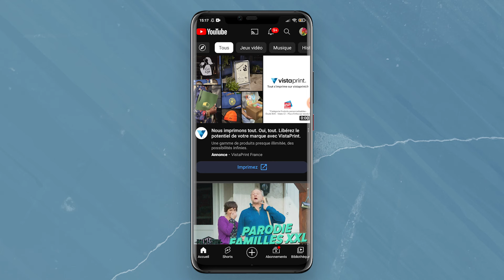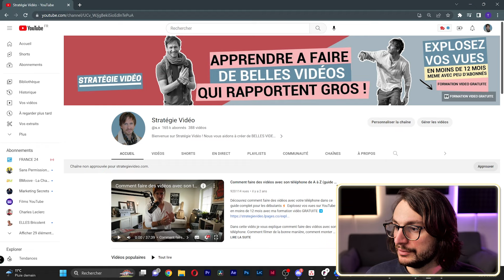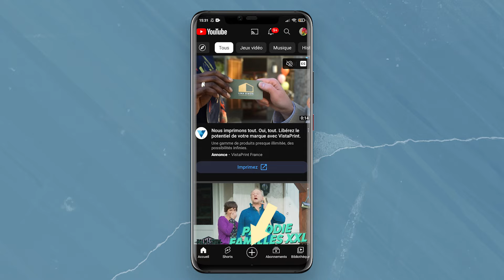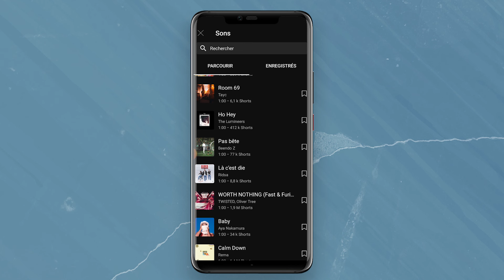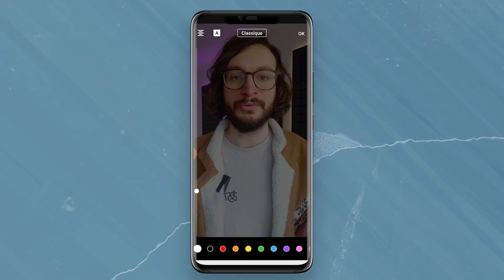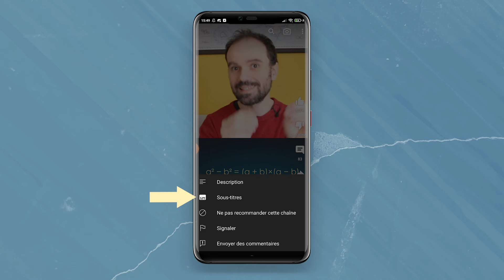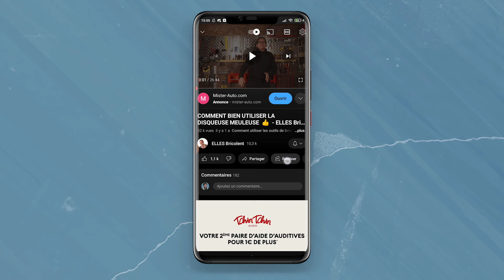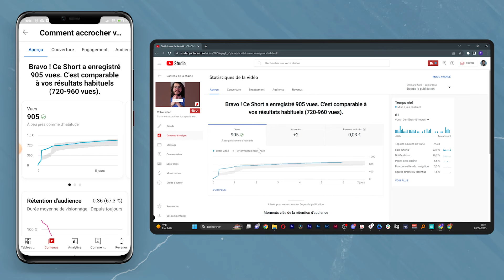Comment faire des SHORTS sur YouTube : Guide 2024 ultime !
Comment faire des SHORTS sur YouTube : Le guide 2024 ultime ! Comment activer la monétisation sur vos YouTubes shorts

Comment faire des shorts sur YouTube. Les Youtube Shorts sont une fonctionnalité de Youtube qui vous permet de créer des vidéos courtes et attrayantes. Dans cette vidéo, nous allons  faire le tour de cette fonctionnalité pour en connaître tous les secrets ! Il ne vous restera plus qu’à créer votre contenu !

▬▬▬▬▬▬▬▬▬▬▬ VIDÉOS ASSOCIÉES  ▬▬▬▬▬▬▬▬▬▬▬

🔥 Découvrez notre Kit de démarrage YouTube, le raccourci ultime pour créer ou relancer votre chaîne YouTube

C’est gratuit mais attention c’est réservé aux personnes qui ont un projet entrepreneurial avec leur chaîne YouTube et qui ont besoin d’une stratégie efficace (curieux s’abstenir) :

00:00 Introduction
00:16 Qu’est ce que les shorts
00:49 Comment visionner des shorts
03:24 Quelques points positifs des shorts
05:49 Comment créer des shorts sur mobile
12:03 Quelques astuces et conseils sur les shorts
16:26 Analyser les performances de vos shorts